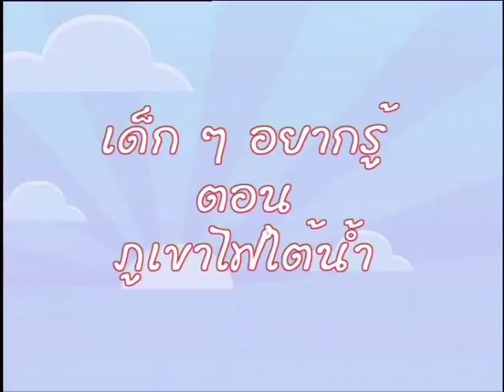การทดลองวิทยาศาสตร์ : ภูเขาไฟใต้น้ำ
มาฝึกคิด วิเคราะห์ และหาเหตุผล กับการทดลองวิทยาศาตร์กันดีกว่า